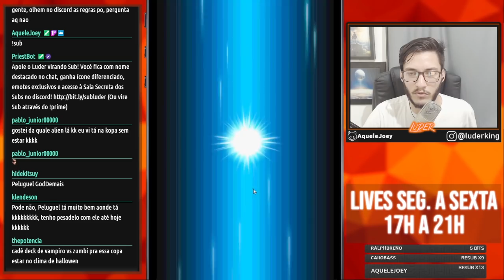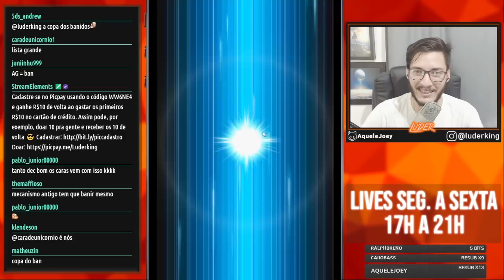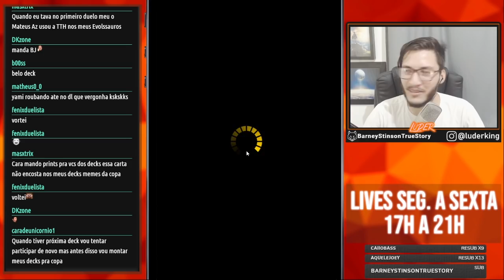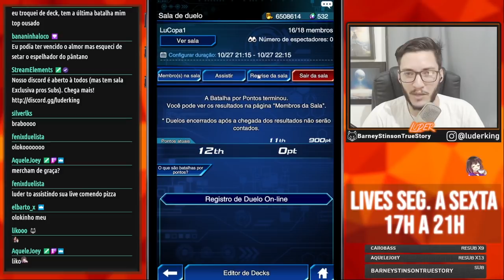ELE COMPLETOU O EXODIA mas foi superado! - Copa Ousadão | Yu-Gi-Oh! Duel Links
Deixamos a criatividade da galera rolar solta pra descobrir quem é ousado de verdade.